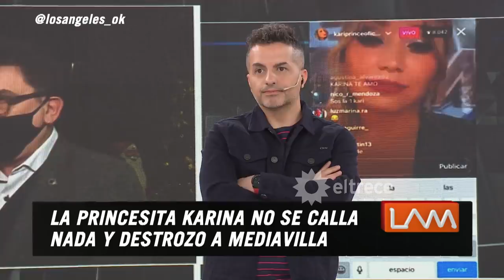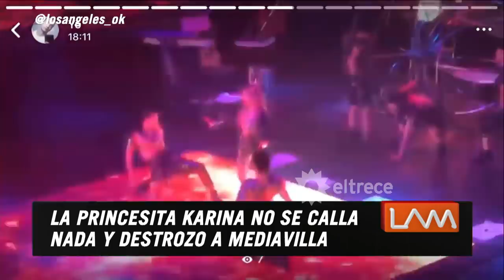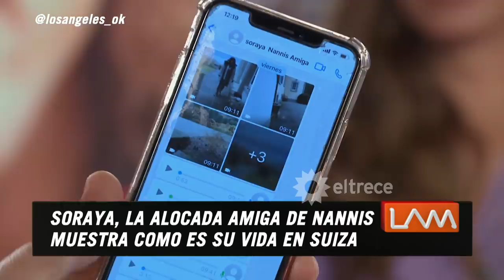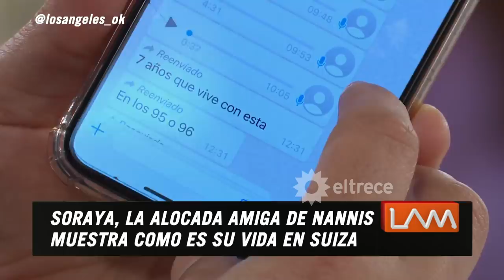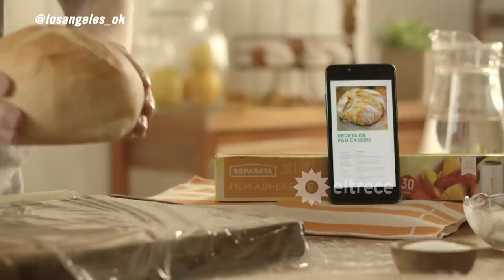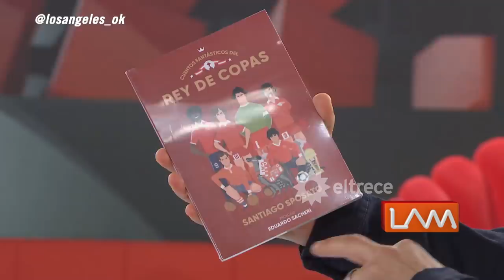Los ángeles de la mañana - Programa 07/12/20 - Valeria Lynch sobre su divorcio con Cau Bornes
Programa emitido el lunes 07 de diciembre de 2020 en eltrece.
Nueva angelita: Flor de la V.
TEMAS:
- Oscar Medavilla vs Karina La Princesita.
- Soraya, la mejor amiga de Mariana Nannis, habló en LAM.
- Valeria Lynch habló de su divorcio con Cau Bornes.